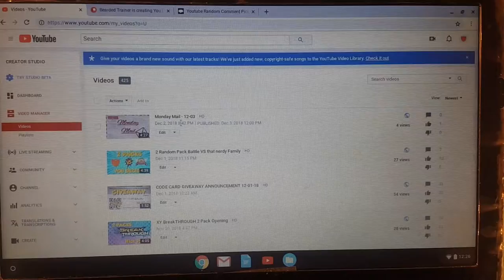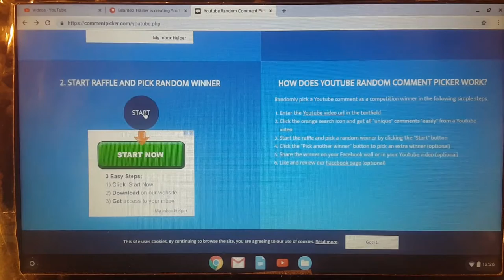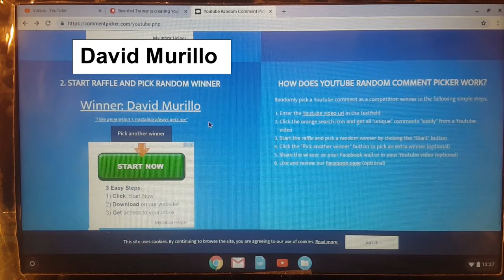CODE CARD GIVEAWAY WINNER!!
What's up guys! Matt here, and we have a winner for the code card giveaway!

Upload Schedule:
Thursday - Random
Friday -